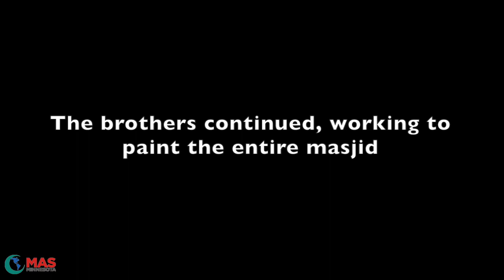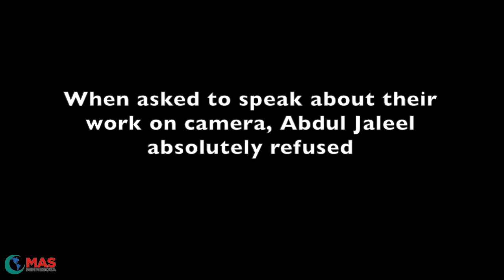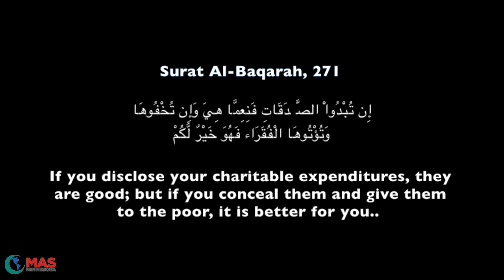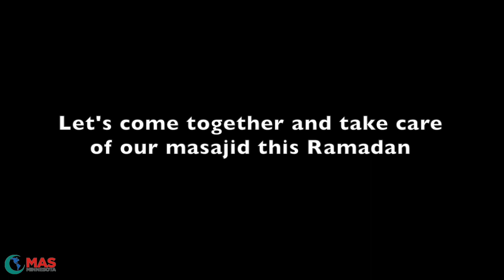Abdul Jaleel's Story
This video is about the Rosemount Masjid Renovation.